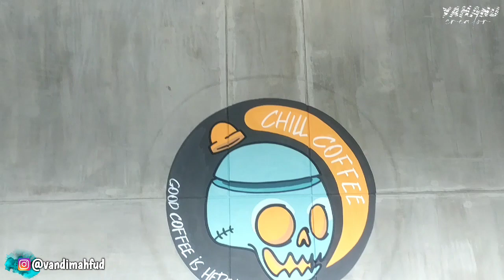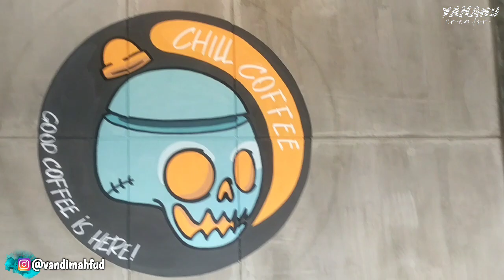RUWET TV || Jemput C3w3k c4ntik ke villa